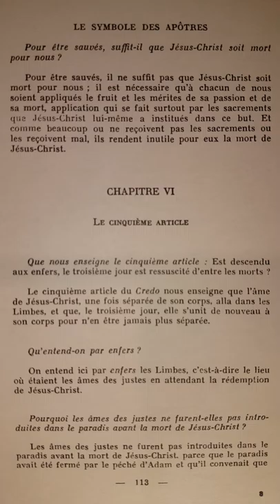Catéchisme de Saint Pie X (p.113) Est descendu aux Enfers